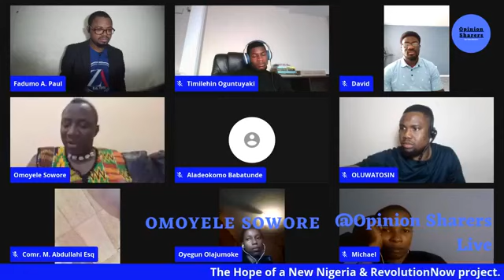OMOYELE SOWORE in a TownHall Meeing - Hope of a New Nigeria and the RevolutionNow Project